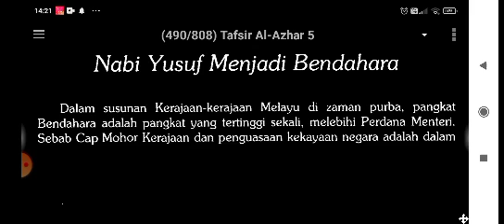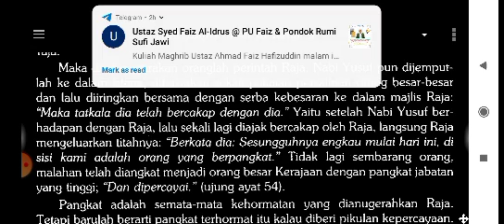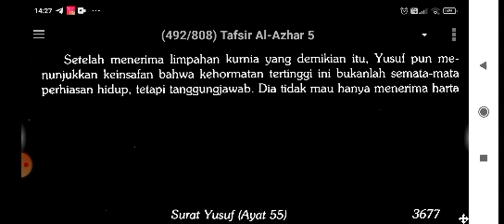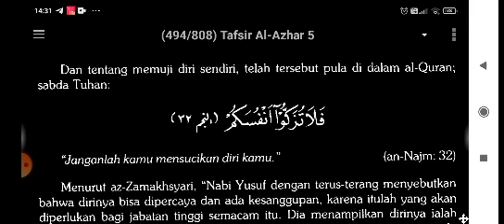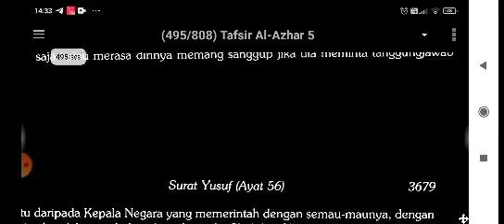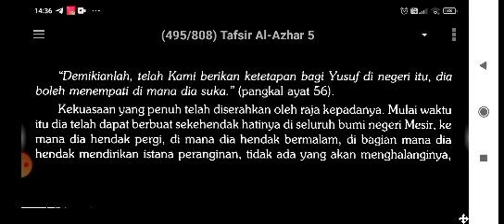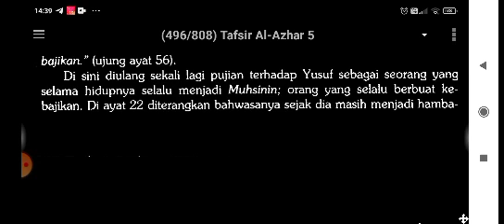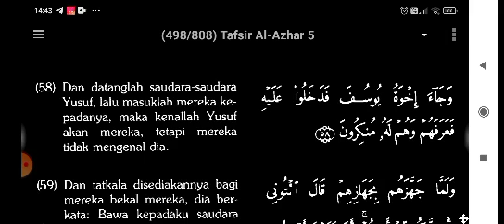Tafsir Azhar 52 - Surah Yusuf Ayat 54 - 57 (Nabi Yusuf Jadi Bendahara)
Link keseluruhan kuliah Tafsir Azhar

Keseluruhan Kuliah tekan

Boleh beli buku Tafsir Azhar di sini